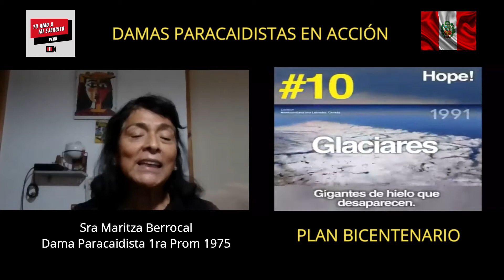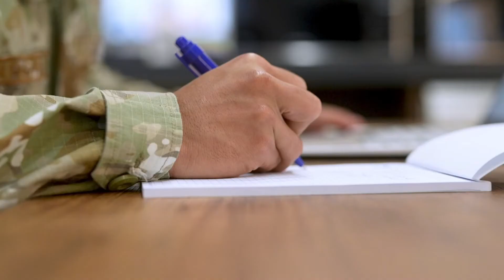Avance de Programa "Yo amo a mi Ejército" N°43